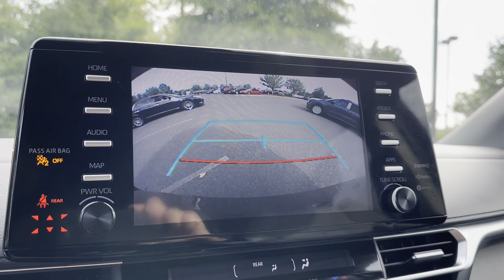Used 2022 Toyota Sienna XLE Chantilly, Washington DC, Vienna, Arlington, Springfield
2022 Toyota Sienna XLE 5TDYRKEC7NS127114 Video

This 2022 Toyota Sienna XLE 5TDYRKEC7NS127114 is full of phenomenal features such as: